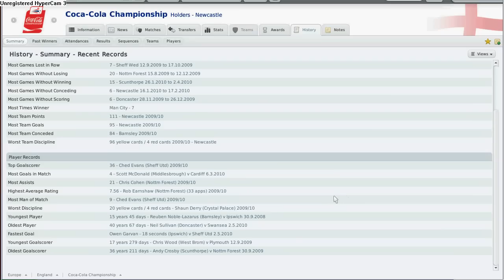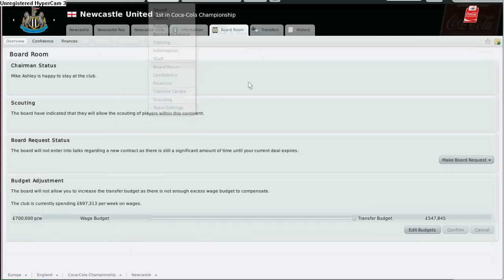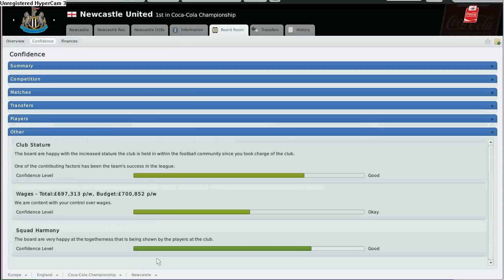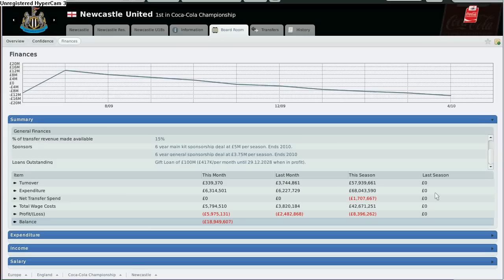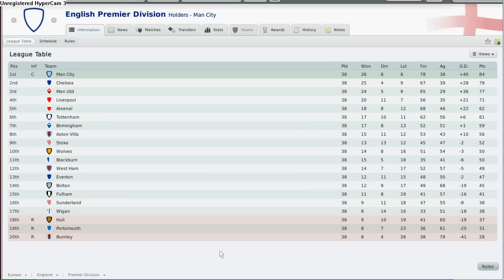RTR Football Manager 2010 Coca-cola Championship Conclusion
I could not describe every detail here for my FM 2010 Newcastle game in this video, so if you want to find out more, please visit my blog and write-up at: